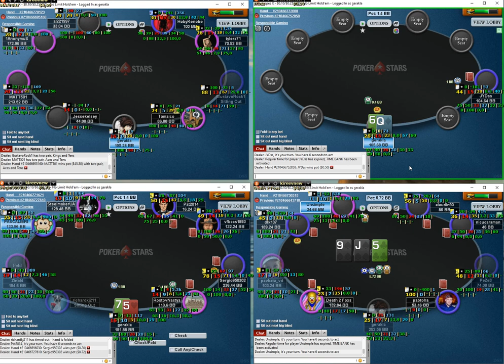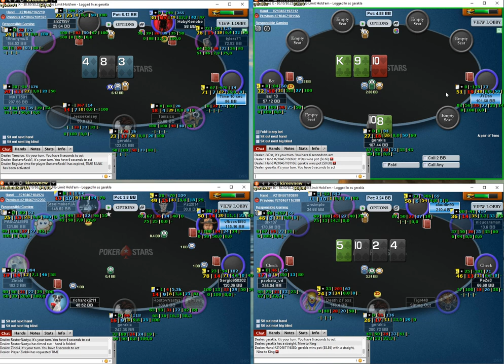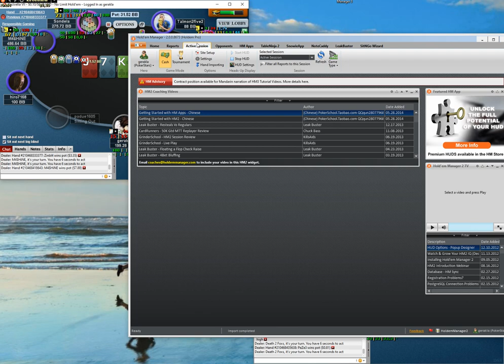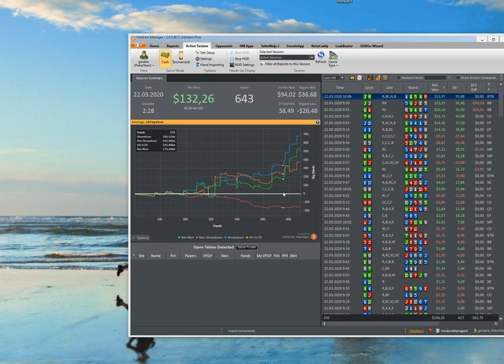gerakla's VOD nl25 22.03.20